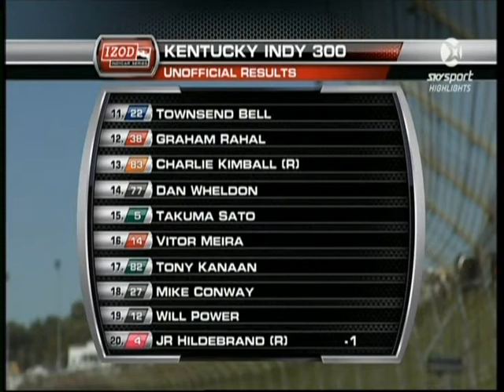IndyCar Series 2011 - Kentucky Speedway - Part 2 of 2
IndyCar Series 2011

Kentucky Indy 300 from Kentucky Speedway!